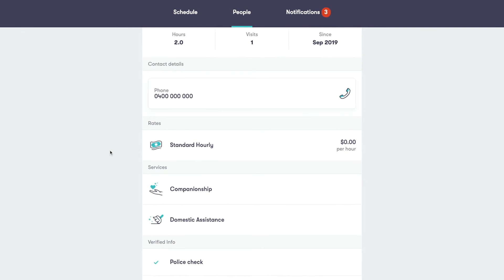Technology To Make Us More Human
Five Good Friends is the only Home Care business in Australia with a dedicated software engineering team working on building our own software applications to enhance our member's care directly.

Our app gives our members & their families amazing control and visibility. Simple and transparent information on each member's care schedule, who’s visiting the home and statements are all available at any time via the app.

The Five Good Friends app features a tailored Help Plan for every member. The Help Plan contains key information about the strategy for our member's ongoing care and goals.  This information is available to all our Care Team, trusted loved ones and the member 24/7.